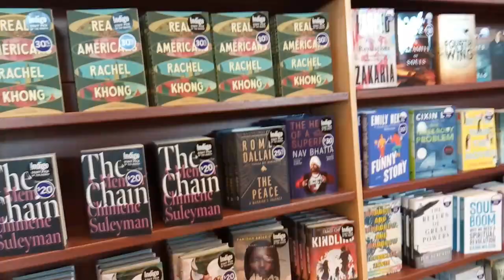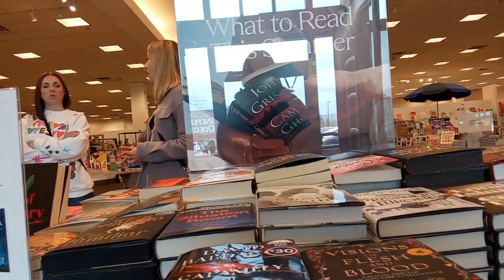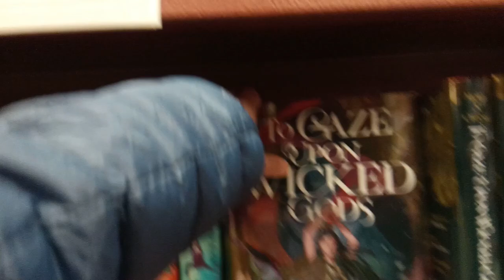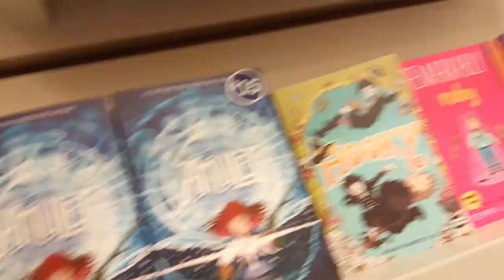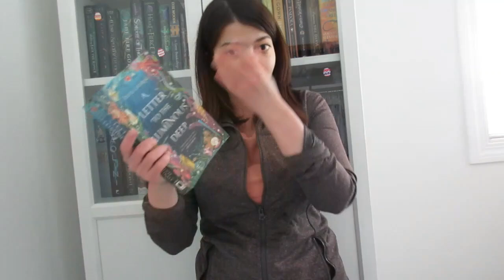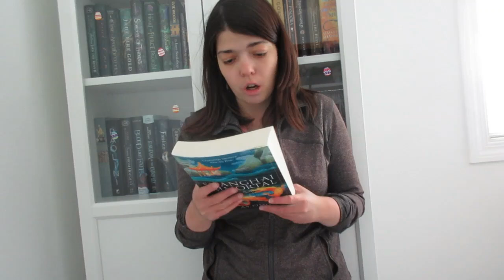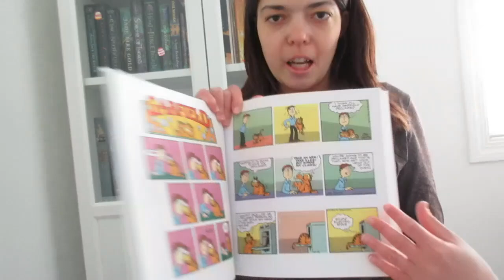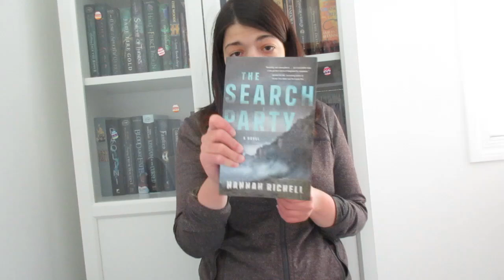BOOK SHOPPING VLOG